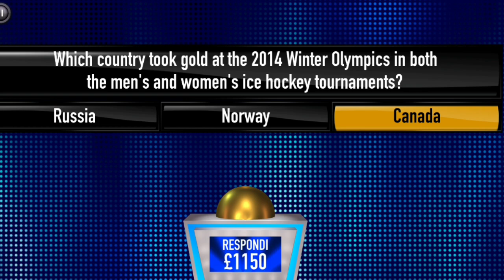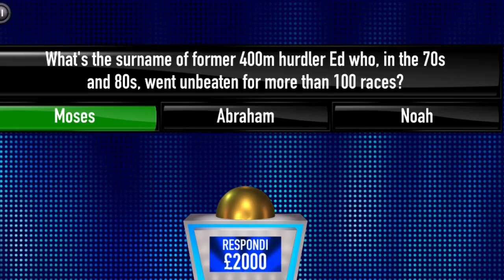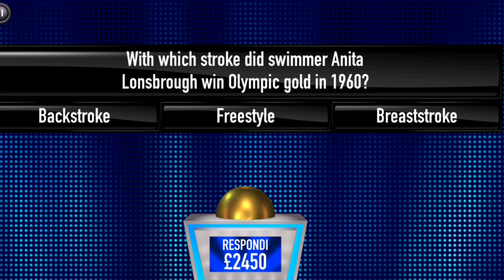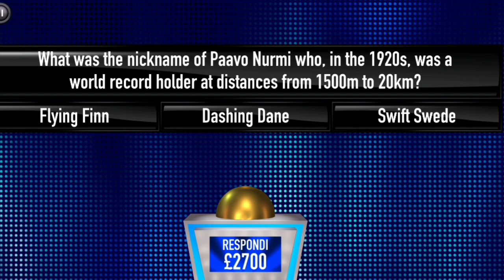Tipping Point Quiz App - £13,200 Jackpot Win